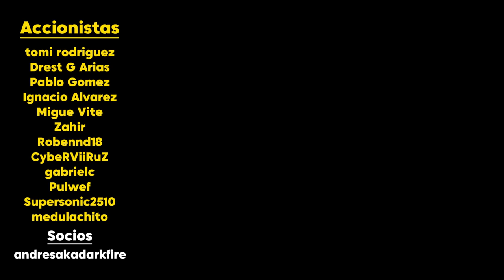¡BRILLANTE! SAINZ CONQUISTA LA POLE EN MÉXICO EN UN DRAMA LOCAL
Carlos Sainz sorprende al llevarse la pole en el GP de México, mientras que Checo Pérez enfrentará una dura carrera desde la 18º posición.